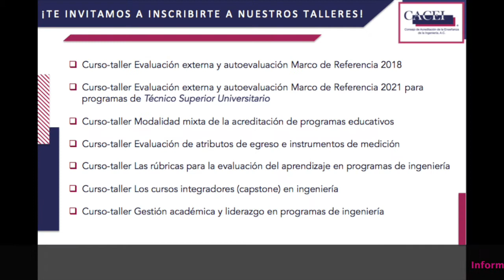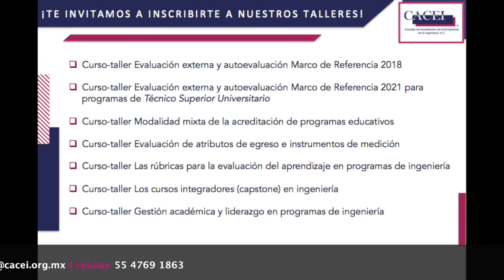Testimonial del Maestro José Reyes Juárez, académico de la Universidad Autónoma de Baja California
El Maestro José Reyes Juárez Ramírez, académico de la Universidad Autónoma de Baja California, comparte su opinión y experiencia al haber participado en el curso-taller "Las Rúbricas para la evaluación del aprendizaje en programas de ingeniería".